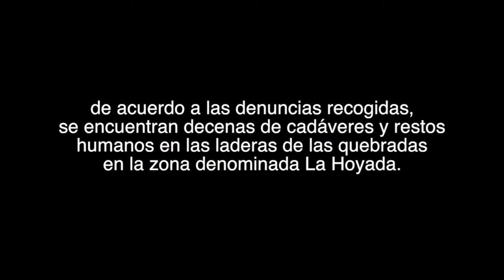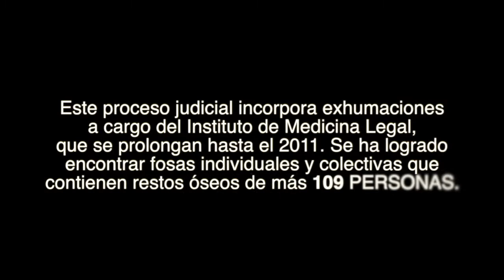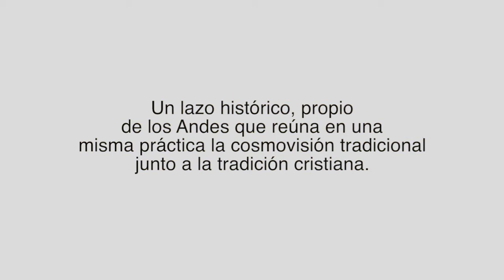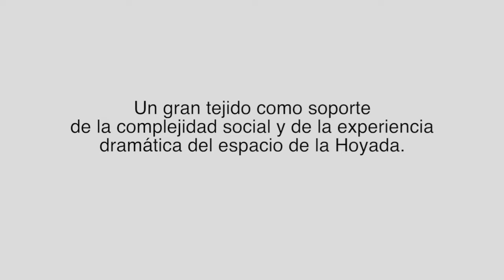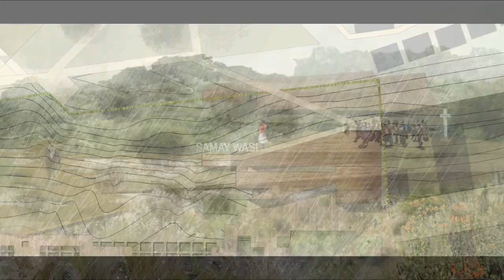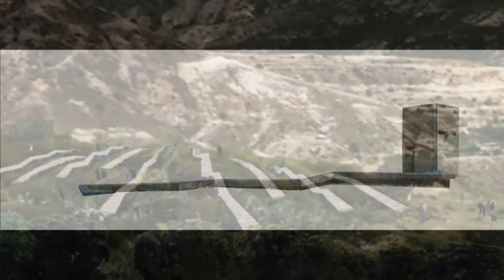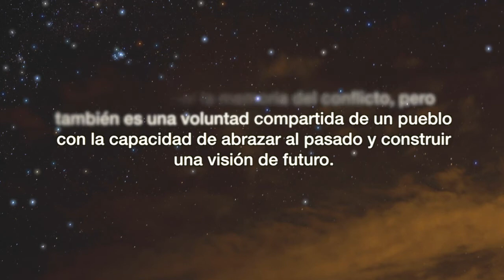SANTUARIO DE LA MEMORIA 4 de Junio